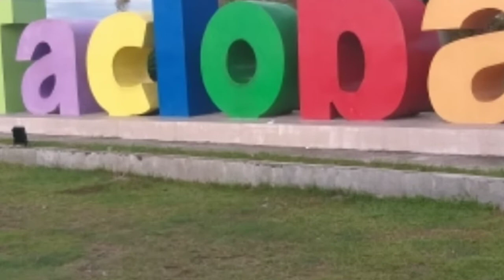Pawing to Downtown Lakad Lang?🚶‍♂️🚶‍♀️ Kaya ba? | Tacloban City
We just tried if kaya ba naming maglakad Pawing to Downtown👍💪  FAILED OR WE SUCCEEDED?